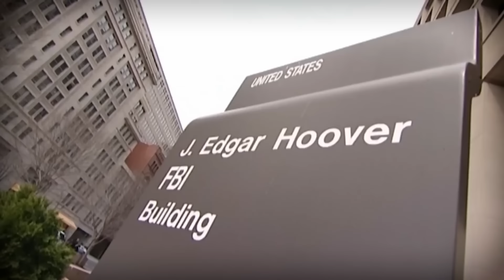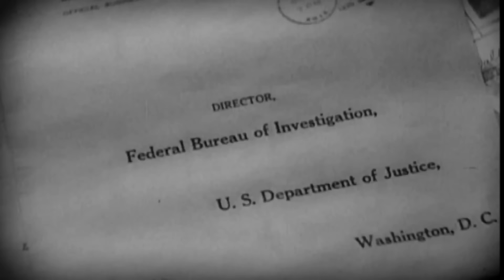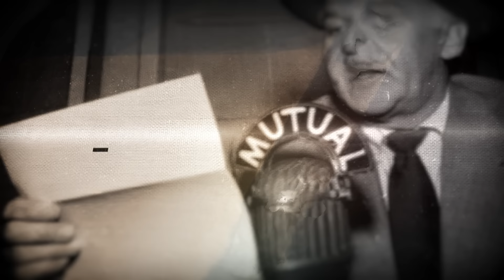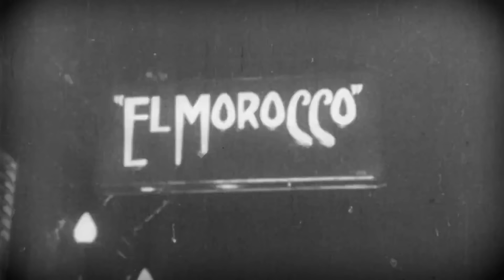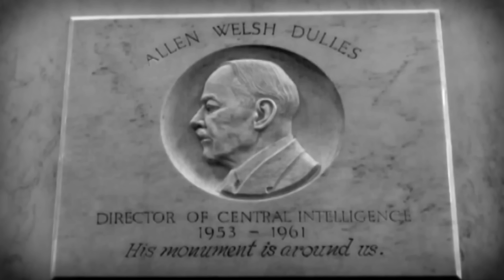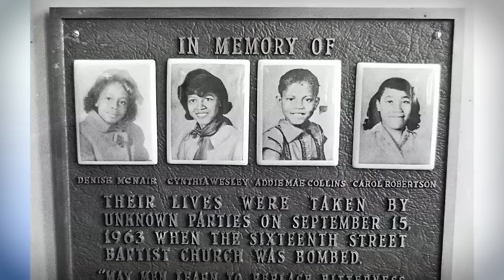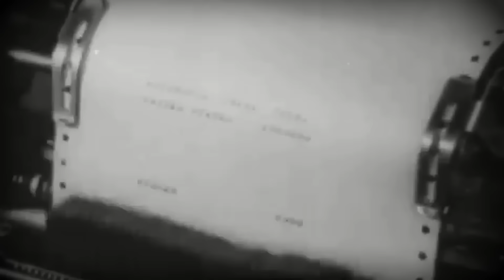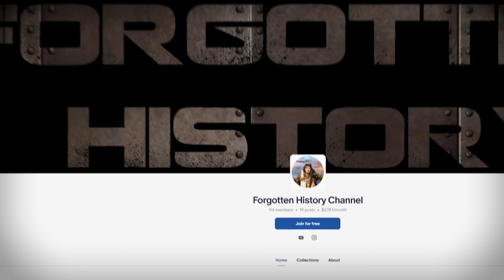CORRUPT since inception? - J. Edgar Hoover - Forgotten History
The Federal Bureau of Investigation has been considered the world’s premier law enforcement agency for a century since its founding. It had grown into many different areas since its inception. The first director of the FBI was also its longest serving spanning almost five decades under eight presidents and he was instrumental in creating an effective all encompassing yet sometimes controversial organization. Written and Hosted by Colin D. Heaton. Forgotten History is a 10th Legion Pictures Production.
Editor - Alexander Keane
Sources:
Cox, John Stuart; Theoharis, Athan G. (1988). The Boss: J. Edgar Hoover and the Great American Inquisition. Temple University Press. ISBN 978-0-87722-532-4.
Weiner, Tim (2012). "Anarchy". Enemies – A history of the FBI (1 ed.). New York: Random House. ISBN 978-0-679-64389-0.
Summers, Anthony (2003). Official and Confidential: The Secret Life of J. Edgar Hoover. Putnam Publishing Group. ISBN 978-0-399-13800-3.
Theoharis, Athan (1993). From the Secret Files of J. Edgar Hoover. Ivan R. Dee. ISBN 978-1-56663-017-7.
Gentry, Curt (2001). J. Edgar Hoover: The Man and the Secrets. W. W. Norton & Company. ISBN 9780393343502.
Denenberg, Barry (1993). The True Story of J. Edgar Hoover and the FBI. Scholastic. ISBN 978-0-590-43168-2.
Charles, Douglas (2007). J. Edgar Hoover and the Anti-interventionists: FBI Political Surveillance and the Rise of the Domestic Security State, 1939–1945. Ohio State University Press. ISBN 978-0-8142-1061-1.